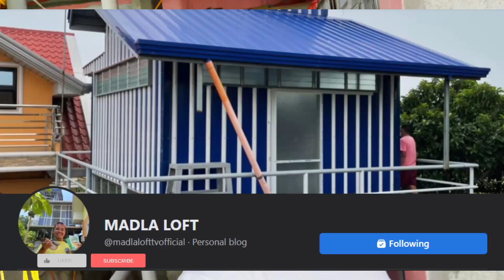BUMILI AKO NG KALAPATING KALAWANG PIGEON